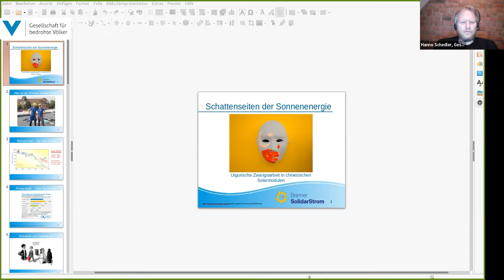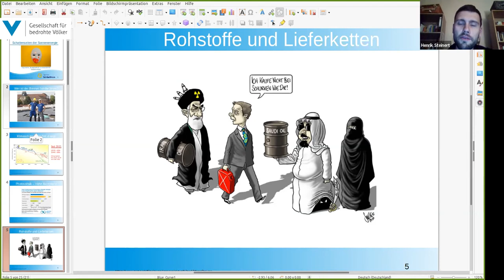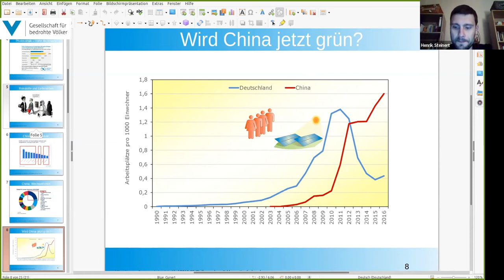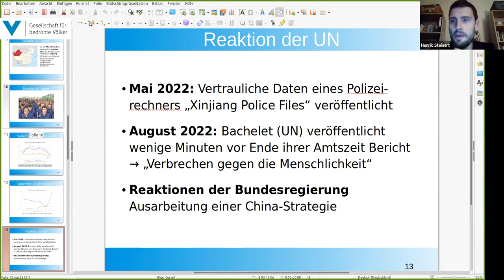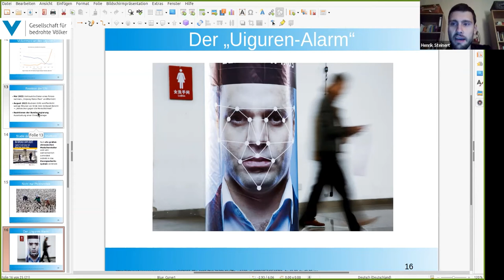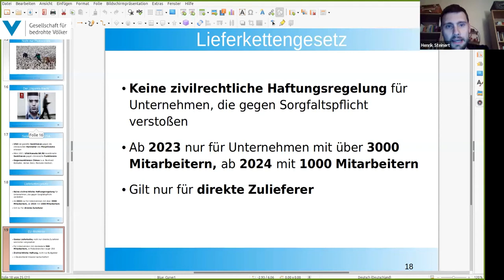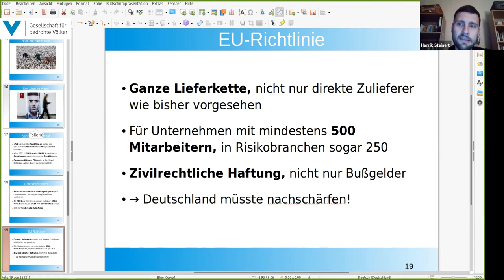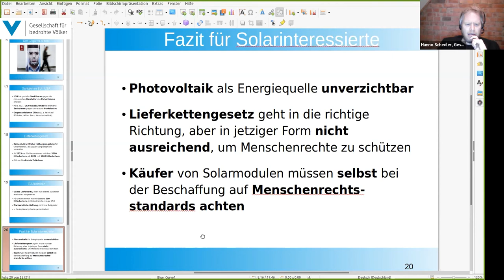Online-Seminar: Rohstoffe aus China mit hohem Zwangsarbeitsrisiko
Rohstoffe aus China mit hohem Zwangsarbeitsrisiko: Bewährungstest oder Überforderung für das Lieferkettengesetz?

Trotz immer umfangreicherer Dokumentationen über Menschenrechtsverletzungen durch die chinesische Regierung gegenüber Uigur*innen und anderen Turkvölkern in der Provinz Xinjiang (Ostturkestan) bleiben Produkte mit hohem Zwangsarbeitsrisiko in den Lieferketten deutscher Unternehmen. So sind etwa chinesischer Polysilicium-Hersteller entweder durch direkte Teilnahme an Zwangsarbeitsprogrammen oder durch ihre Rohstoffbeschaffung an uigurischer Zwangsarbeit beteiligt. Die vier größten Solarmodulanbieter der Welt, JinkoSolar, JASolar, TrinaSolar und LONGi, beziehen alle Rohstoffe von mindestens einem dieser Polysilicium-Zulieferer.

Mit dem deutschen Lieferkettengesetz müssten ab 2023 Kooperationen mit chinesischen Zuliefererbetrieben, die in Verdacht von Zwangsarbeit anwenden, deutliche Konsequenzen haben: Die auftraggebenden Unternehmen müssen den Vorwürfen nachgehen und von den Zuliefererbetrieben den Nachweis einfordern, auch zukünftig keine Rohstoffe aus uigurischer Zwangsarbeit zu beziehen. Doch ist dies eine angemessene Reaktion auf die systematischen Menschenrechtsverletzungen? Sollte nicht vielmehr ein Boykott, der Rückzug aus China die gebotene Konsequenz sein?

Referenten:
• Asgar Can, Ostturkestanische Union Europa e.V.
• Henrik Steinert, Experte für Solarenergie
• Hanno Schedler, Gesellschaft für bedrohte Völker Deutschland

Seminar am 11. Oktober 2022.